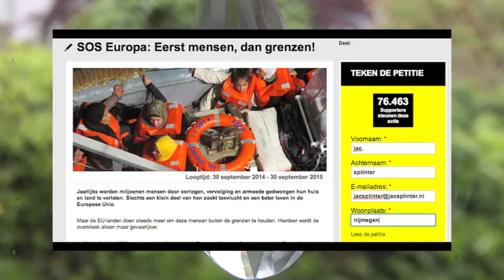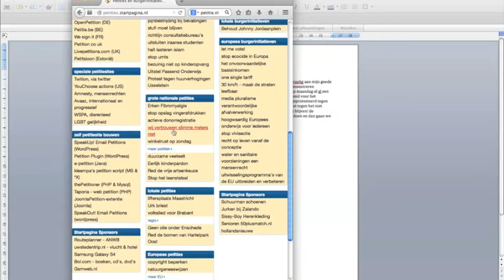Goed en makkelijk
Demonstreren in het digitale tijdperk was nog nooit zo makkelijk. En je houdt me er toch een goed gevoel aan over.